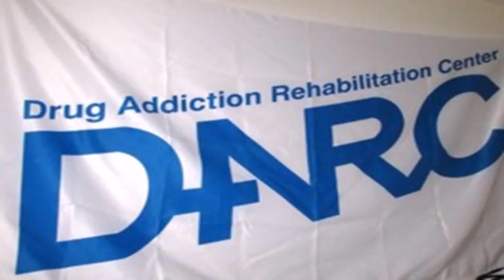ＮＹダウ終値、最高値更新…２万３９４０ドル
【ニューヨーク＝吉池亮】２９日のニューヨーク株式市場で、ダウ平均株価（３０種）の終値は、前日比１０３・９７ドル高の２万３９４０・６８ドルとなり、前日に続いて終値としての最高値を更新した。 　２９日発表された米国の７～９月期の国内総生産（ＧＤＰ）の改定値が速報値に比べて上方修正されたことを受けて、米国景気の好調ぶりが改めて意識され、買い注文が優勢となった。 　また、米連邦準備制度理事会（ＦＲＢ）が１２月に利上げを決める可能性が高まったとの見方から、金利収入の増加が見込まれる金融株が大幅に値上がりした。 　情報技術（ＩＴ）企業の銘柄が多いナスダック店頭市場の総合指数の終値は、８７・９７ポイント安の６８２４・３９だった。